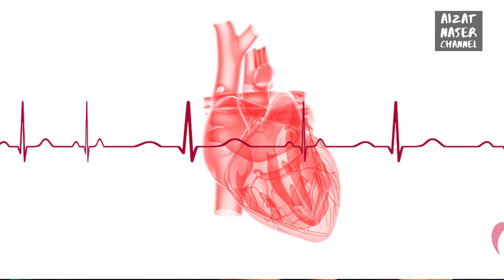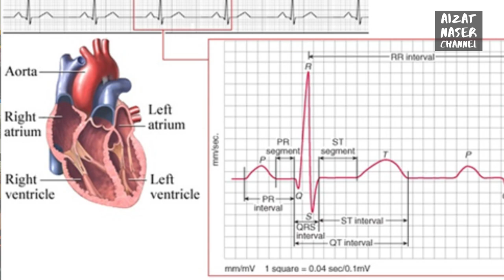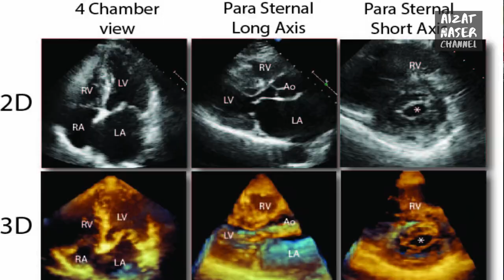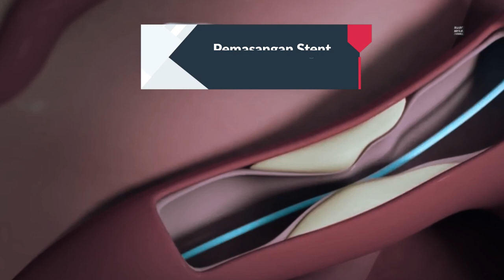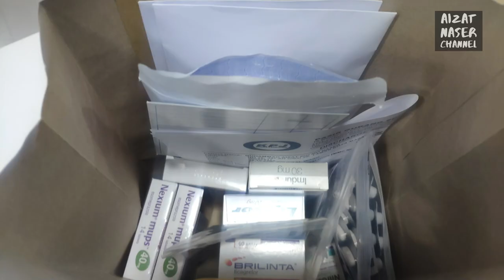Aku dapat PELUANG KEDUA...(Part 1) | AkuBercerita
Ogos 2021 pasti meninggalkan kesan besar dalam hidup aku.  Keputusan diagnos terhadap jantung aku menunjukkan terdapat blocking di pembuluh darah utama.  Menjadi punca kepada masalah sesak nafas aku selama 1-2 bulan terakhir ini.  Sejurus itu pembedahan memasang Stent pada jantung aku dibuat.  Mendapat cuti sakit 14 hari pasca pembedahan jantung untuk aku berihat di rumah.  Tak cukup dengan itu, igauan ngeri aku tak berakhir di situ.  Aku disahkan pula dijangkiti COVID-19 dalam ketika aku dalam proses pemulihan pembedahan jantung.  Ikuti perkongsian pengalaman aku mengharungi 2 tempoh getir ini dalam Part 1 dan Part 2.

PENGHARGAAN ISTIMEWA KEPADA :
1) Dr. Shahidi Jamaluddin, KPJ Pasir Gudang
2) Semua doktor dan Jururawat bahagian Covid-19, Hospital Permai, Johor Bahru.
3) Bapak, Emak, Adik Beradik serta ahli keluarga aku yang sentiasa beri sokongan dan doa untuk aku.
4) Sahabat juga teman seperjuangan yang mendoakan serta menghulurkan bantuan.
5) Kariah dan kejiranan Jalan Ciku, Taman Kota Masai yang menghulurkan bantuan juga doa.